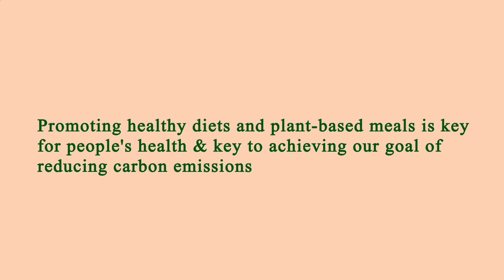Nearest Restaurants From Me - Nearest Restaurant From Me - Manhattan 10001, New York County, NY, US